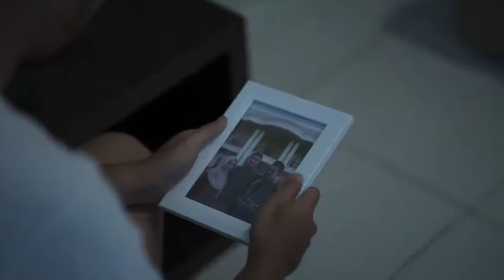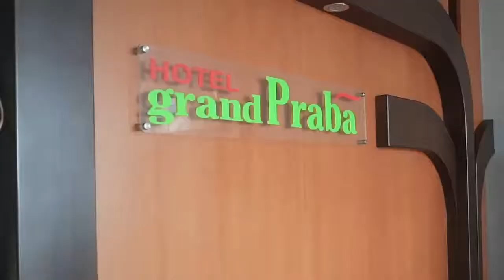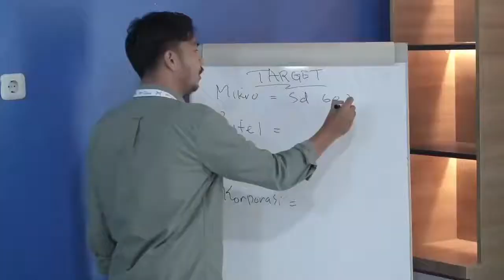Inspiring Video Competition LPPI HC-BPD Conference 2022 | Bank BPD Lampung